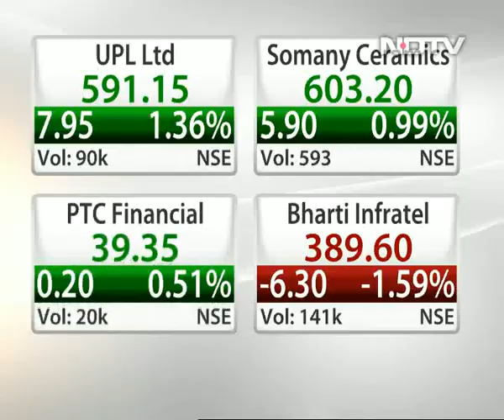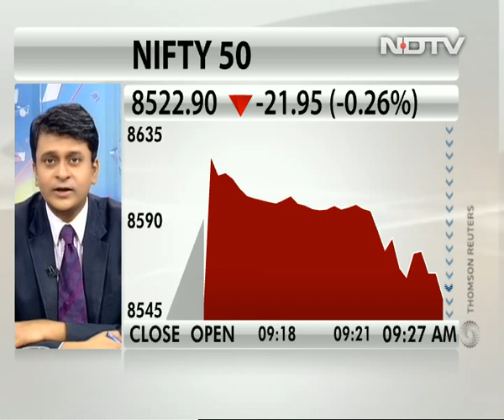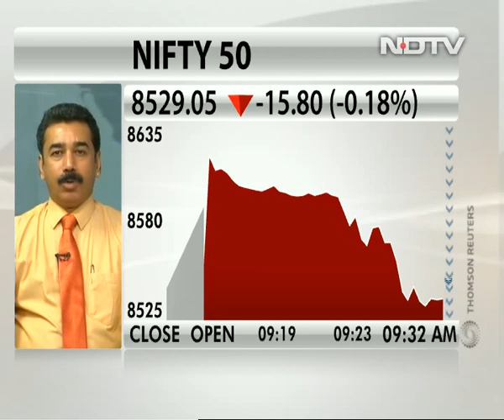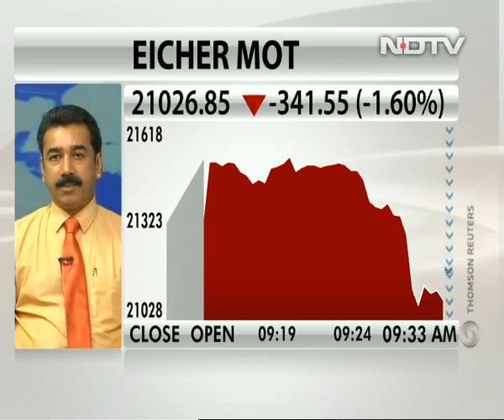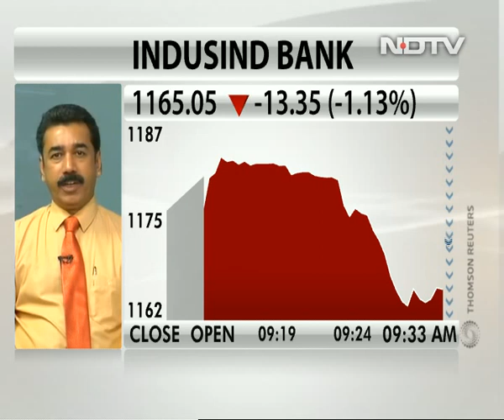Buy TVS Motor, Dishman Pharma: Gaurang Shah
Gaurang Shah, vice president at Geojit BNP Paribas Financial Services, is bullish on TVS Motor in the auto space and Dishman pharma in the healthcare segment.